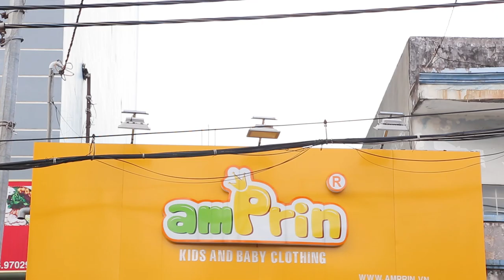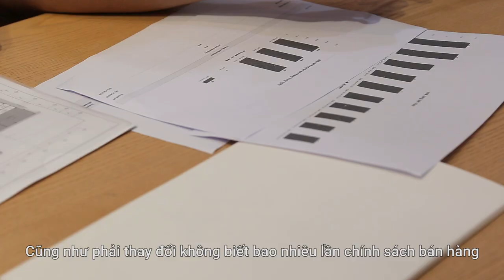Chia sẻ kinh nghiệm kinh doanh thời trang trẻ em của Amprin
Từ bỏ công chức nhà nước, chị Cẩm Tú đã xây dựng được chuỗi cửa hàng kinh doanh quần áo trẻ em Amprin với 48000 khách hàng trong vòng chưa đầy 2 năm. Truy cập ngay để khám phá thêm bí kíp kinh doanh Online hiệu quả.

Từ một viên chức nhà nước với đồng lương ít ỏi, chị Huỳnh Cẩm Tú nhập thời trang trẻ em theo dạng xách tay của Mỹ về bán Online. Qua 4 năm tiếp xúc với khách hàng, chị Tú hiểu rằng thương hiệu trong nước khó cạnh tranh được vì chất liệu và màu sắc nên đã có ý định tạo ra một thương hiệu thời trang trẻ em giá Việt Nam nhưng chất lượng phải ngang bằng các thương hiệu nổi tiếng.

Chị Tú chia sẻ về kinh nghiệm kinh doanh thời trang trẻ em Online của Amprin:
Mất gần 2 năm cho việc Set up từ mẫu thiết kế, xưởng may, lên ý tưởng cho cửa hàng và đến tháng 1/2018, thương hiệu thời trang trẻ em Amprin chính thức đượ c thành lập với  2 cửa hàng tại Hồ Chí Minh. Đến hiện tại thì Amprin đã có được 3 cửa hàng, 5 chi nhánh với 48.000 lượt KH, trong đó có hơn 4.500 KH thân thiết.

Tuy nhiên, khi bộ sưu tập đầu tiên hoàn thành thì chị cần tìm được phần mềm quản lý chuỗi cửa hàng để xem được sản phẩm còn hay hết, bán chạy sản phẩm nào để nắm bắt được tình hình kinh doanh. Sau khi tìm kiếm trên các diễn đàn phần mềm, chị quyết định chọn phần mềm quản lý bán hàng Sapo vì cách làm việc của bạn nhân viên tư vấn khá nhiệt tình và chuyên nghiệp.

Từ khi sử dụng phần mềm quản lý bán hàng Sapo, chị Tú có thể theo dõi được các đơn hàng dù bán ở bất cứ kênh nào, kể cả lúc đi chơi chị cũng nắm được số lượng sản phẩm tồn kho ở mỗi cửa hàng hay chi nhánh, cả mẫu quần áo nào bán chạy, bán tồn để có kế hoạch điều chỉnh sản phẩm giữa các địa điểm cho phù hợp.

Chị Tú nói: "Cá nhân tôi thấy Sapo cũng khá dễ dùng, nếu bỏ thời gian tự mày mò thì chắc ai cũng sử dụng được. Tôi làm quen với phần mềm quản lý bán hàng khá nhanh khi được các bạn hỗ trợ của Sapo hướng dẫn".
Gọi ngay 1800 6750 hoặc truy cập để được DÙNG THỬ MIỄN PHÍ phần mềm quản lý bán hàng Sapo 15 ngày.